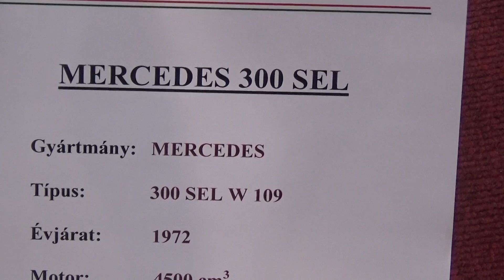Mercedes 300 SEL, 1972., autó, AMTS 2018., v180324-2-016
Mercedes 300 SEL W 109, 1972., Motor: 4500 ccm, Teljesítmény: 198 LE, veterán autó a kiállításon. Autók, motorok, drift, autó, motor, AMTS 2018., Nemzetközi Autómobil és Tuning Show, 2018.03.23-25., Hungexpo, Budapest.